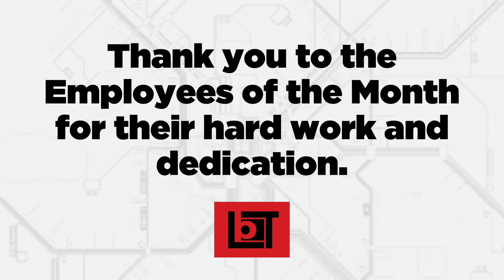LBT's May 2021 Employees of the Month